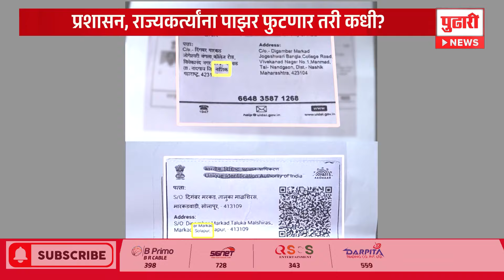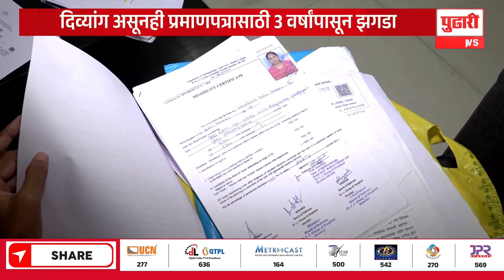Pudhari News |दिव्यांग असूनही प्रमाणपत्रासाठी 3 वर्षांपासून झगडा| Divyang Candidate Certificate